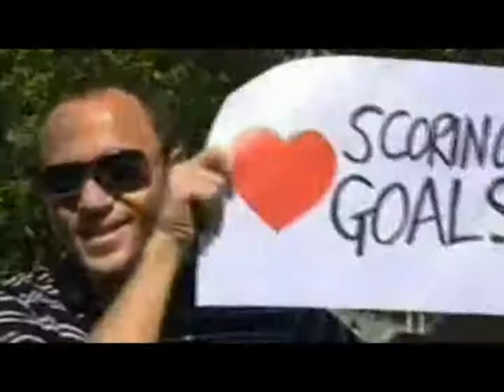Happy Birthday Osama Hosny !